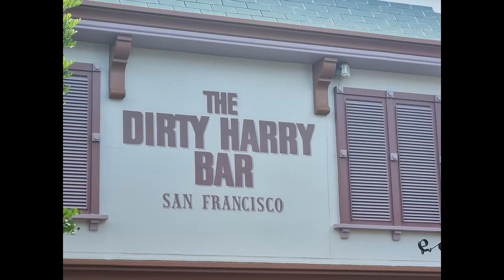Movieworld - Green Lantern - Justice League - Roller coaster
Our recent trip to Movie world on the gold coast.
Green Lantern and Justice League Hypercoaster, were just awesome. The hypercoaster is insane.